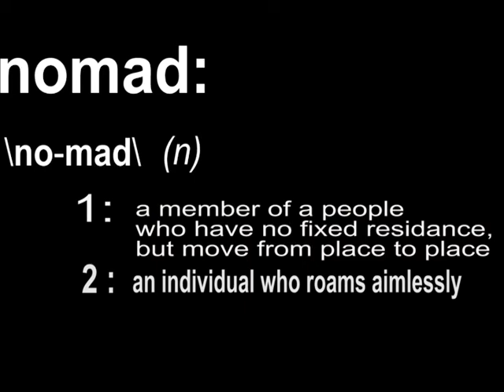2017!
A recap on my travels around the world, mostly based around water.